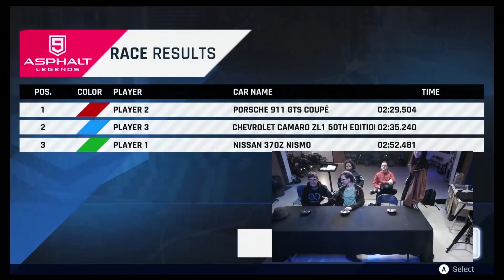RHS Esports: Competition 6